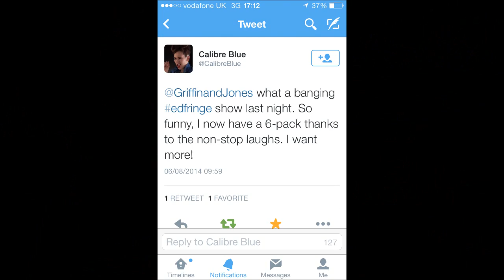Griffin and Jones' Lock-In Cabaret at the Edinburgh Fringe 2014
We may not have got any stars at Edinburgh Fringe this year, but we received plenty of feedback!

Thank you to everyone who came and saw the show!

And, of course, to all our amazing acts!

Featured in the video are: Dave Alnwick, Danny Buckler, Daniel Tayler, Lou Safire, Doug Segal, Calibre Blue, Missy Phillips, Phil Kay, and Anna Lou!